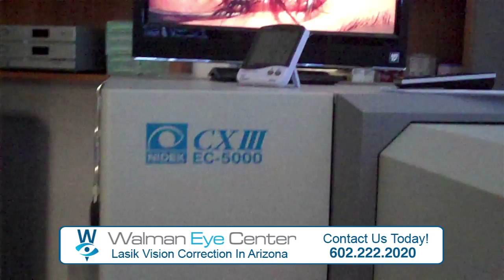Lasik Eye Surgery | Phoenix, Arizona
The LASIK procedure represents the latest technology in refractive surgery to correct refractive errors. It utilizes the precision of the computerized excimer laser delivery system to customize a change in corneal curvature to bring light into proper focus; and by reshaping the cornea under a precision made flap, the comfort level and return to normal activities generally happens extremely quickly.

Gerald B Walman, MD, our medical director and surgeon, has been providing medical surgical eye care and laser eye surgery, to his following in Arizona for close to three decades. His international background, and meticulous and reassuring attention to individual patient concerns and needs has restored and maintained excellent results to thousands. Many of the staff have continued with the team for years as a result of this comfort level with patient interaction.